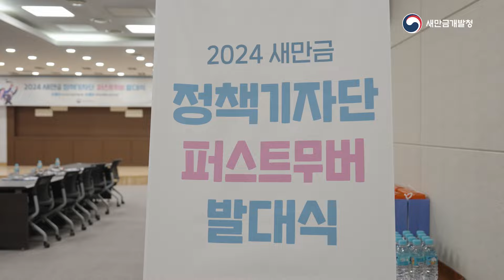2024 새만금개발청 정책기자단 퍼스트 무버 출발!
새만금 소식을 쉽고 재미있게 알리는 새만금 퍼스트무버 출범!

올해 제9기 정책기자단은 퍼스트무버로 활동을 시작했습니다.
영상, 블로그, 웹툰으로 새만금과 국민의 거리를 더더더욱! 가까이!! 만드는 정책기자단,
퍼스트무버의 힘찬 출발 그 현장을 소개합니다~!